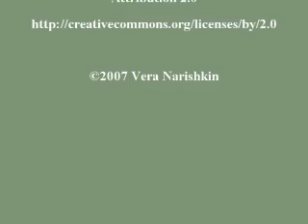Urban Vegetable Garden Exhibit In Geneva, Switzerland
In the center of Geneva, there is a temporary display/exhibit of local vegetables. This video is part of my filming and editing learning process, and it might come across as boring, but some of the pictures are not too bad.

Exposition temporaire de légumes du pays, au centre de Genève. Cette vidéo fait partie de mon processus d'apprentissage de prise de vue et de montage vidéo, alors elle peut être perçue comme ennuyeuse. Cependant, quelques unes des images ne sont pas trop mal.